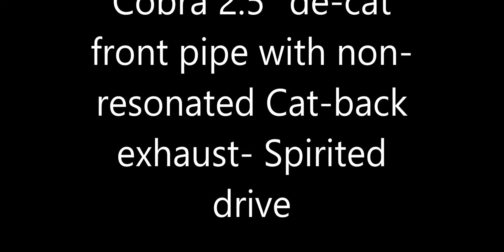Astra VXR with Cobra 2.5" non-resonated Cat-Back Exhaust- Spirited Drive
Here is a video of my new exhaust fitted recently to my Astra VXR- This video demonstrates the sound on a short, slightly more spirited drive from inside of the car. The VXR has a CDTI airbox conversion but apart from that it is a standard car. The exhaust setup is a Cobra 2.5" de-cat replacement front pipe and a Cobra 2.5" non-resonated Cat-Back Rear Exhaust section. Check out my other video's which cover all other driving scenarios you may encounter while driving with the exhaust to hopefully give an accurate impression of what this exhaust is like.